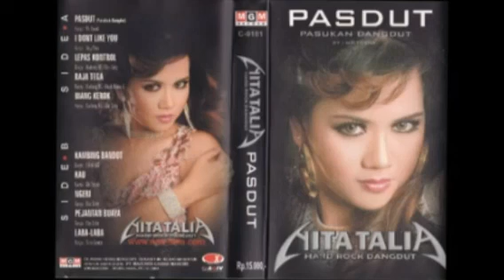PASUKAN DANGDUT by Nita Talia. Full Single Album Dangdut Rock Indonesia.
Channel ini tidak di monetisasi sama sekali. Apa yang terupload di channel ini, semata hanya sebagai koleksi saja. Sebagai bentuk rasa cinta kami kepada karya-karya musisi Indonesia. Dan sebagai bentuk dukungan agar kiranya karya-karya seniman Indonesia ini tidak hilang dan terlupakan oleh kemajuan zaman.

Disclaimed :

Kami dengan rendah hati akan menghapusnya.

Bagi yang berminat/niat tulus dan/ikhlas membantu kelangsungan channel ini silahkan salurkan donasi anda di :